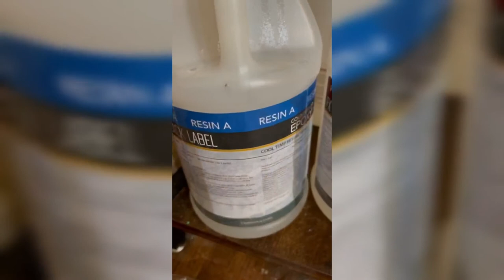Watch Me Resin! Beautiful Red and Gold Agate Geode Crystal (Split Panel)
I think this one has become my favorite, how about you? Also! My website has all of my artwork that is for sale if you are interested in owning one!

Products:
Resin- Fauxrizzle
Alcohol Inks- Lets Resin
Mica Powders- Wtrcsv
Fire Glass- Grisun